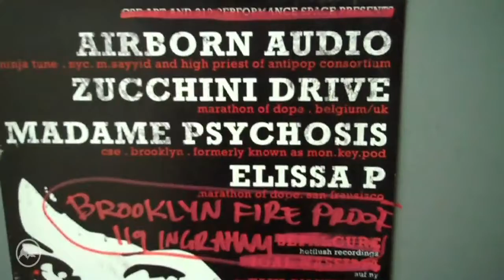MARATHON OF DOPE TV: EPISODE 14: MOD EASTCOAST SPRING 2010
ELISSA P / ZUCCHINI DRIVE
marathon of dope eastcoast tour 2010

Number 9 Ale House, Malden, Massachusetts (+ Brzowski & Moshe)

Sun.April 25, 2010
Dover Brick House, Dover, NH (+ Brzowski & Moshe)

Mon. April 26, 2010
The Big Easy, Portland, Maine (+ Brzowski & Moshe, Madame Psychosis)

Wed. April 28, 2010
Cousin Larry's, Danbury, CT (+ Madame Psychosis)

Fri. April 30, 2010
319 Performance Space, Brooklyn, NY (+ Madame Psychosis, Airborn Audio)